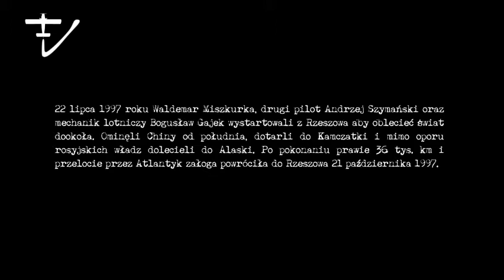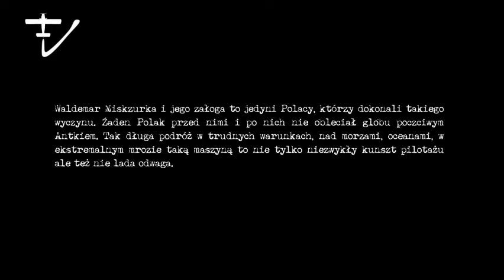Klub Loteczka - Waldemar Miszkurka "Dookoła świata"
Waldek Miszkurka łącznie za sterami samolotów spędził 6 tysięcy godzin.  To oznacza, że pokonał już do tej pory 1 milion 200 tyś. kilometrów -- to tak, jakby okrążył ziemię 30 razy.
Największą satysfakcję przyniósł mu pierwszy polski lot dookoła świata, gdy jako kapitan pierwszej polskiej załogi, udał się mieleckim „Antkiem" (AN-2) w podróż dookoła świata w 1997 roku. Po tym wyczynie we wrocławskim klubie "Loteczka" Waldek Miszkurka opowiedział o swoim niesamowitym locie.